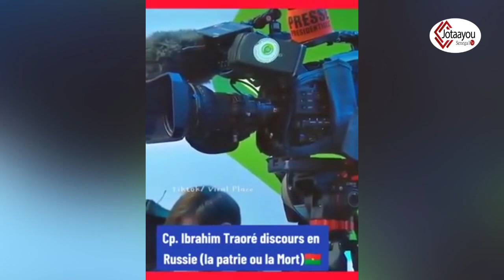Discours poignant du Président Capitaine Ibrahim TRAORE devant les présidents africains et européen